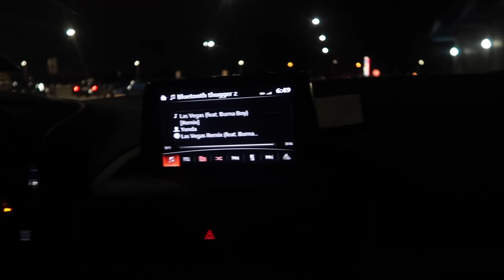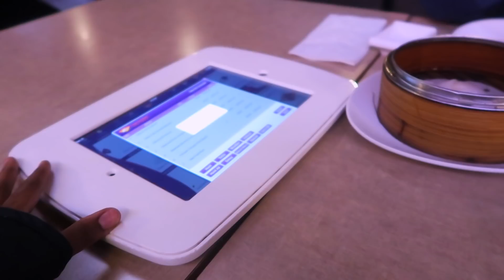LATE FEBRUARY VLOG: Date Night, Blog Photoshoot in Toronto BTS | Emmanuela Okon Vlog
hey guys,
i know I've been away for about a month, but I'm back now :)
Finally done with my 2nd year of uni till September and i don't know how to act!

Anyways, i filmed this vlog sometime in February, and i really wanted to share it with you guys. Most of you suggested that you wanted to see vlogs on my channel and that's what I'm doing :)

i also want to thank you all for showing love and support even when i wasn't uploading videos on here. God bless each and every one of you! Roadto1K :)

much love.
till next time.
Emmanuela Okon

tripod from amazon: Check out Joby GorillaPod SLR-Zoom With Ball Head by Joby

THIS CODE IS ONLY VALID FOR NEW CUSTOMERS!

SHOP MY YOUTUBE EQUIPMENTS ON AMAZON
*main tripod for filming
*vlogging tripod - tripod from Amazon: Check out Joby GorillaPod SLR-Zoom With Ball Head by Joby
*SD card reader

*ring light equipment (all bought separately)
1. Neewer Mini Ball Head with Lock and Hot Shoe Adapter Camera Cradle
2. Neewer 75 Inch (about 6 feet) Aluminum Alloy Tripod Light/Strobe/Reflect... Stand for Photography Studio or On-Site Use!
3. Neewer Camera Photo/Video 18"Outer 14"Inner 600W 5500K Ring Fluorescent Flash Light for Photography YouTube Self-Portrait Video Shooting (Light Only)
4. Filter set for ringlight
5. 18" Collapsible Photography Video Light Softbox Diffuser Wonder4 New Upgrade Diffuser Soft Box for 75W (600W Equivalent) Ring Fluorescent Light Flash Light

*Canon RC-6 Wireless Remote Control
*LaCie Rugged Triple USB 3.0 Firewire 800 2 TB 9000448

LATEST FIRMOO GLASSES DEAL !!!
✘ This includes frames & lenses, however, it does not cover shipping costs.

Depop ( i am currently selling items;))

- EDITING BY ME WITH FINAL CUT PRO X